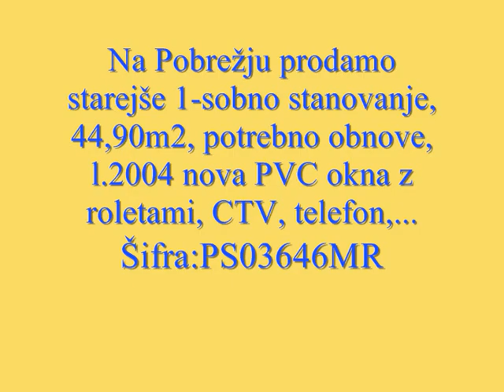Na Pobrežju prodamo 1-sobno stanovanje, 44,90m2, PS03646MR, Atrium nepremičnine Maribor